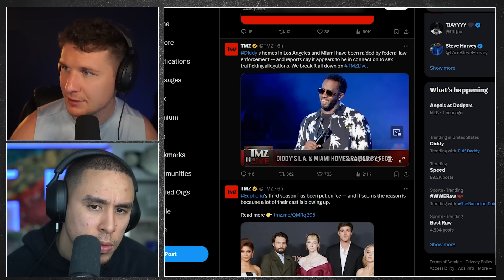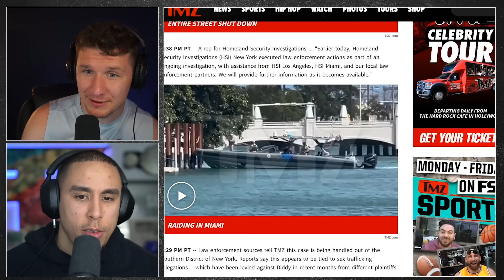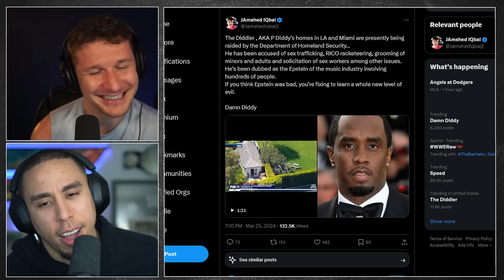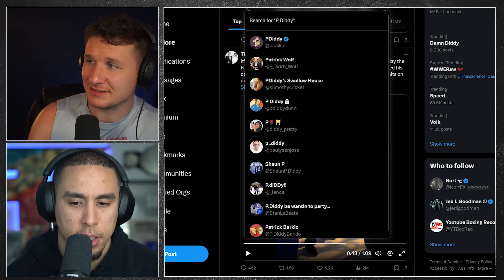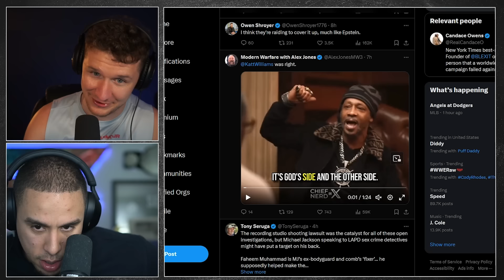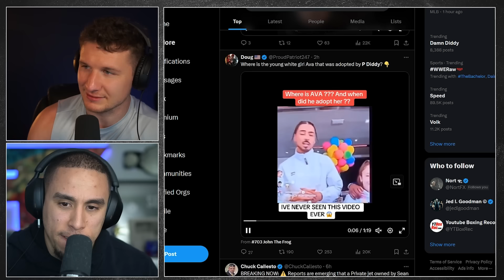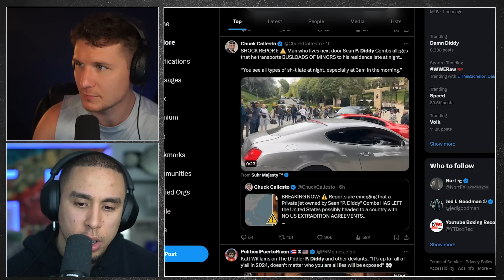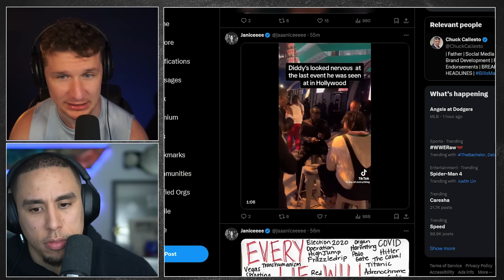"FBI Tracked Him" Diddy's Home Raided As Part of Sex Trafficking Probe